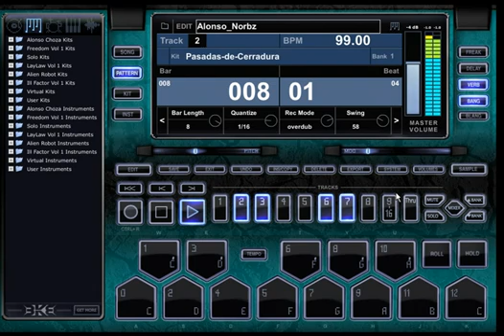Best Beat Production Program 2013 - Beat Production Program Download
Best Beat Production Program 2013 - Beat Production Program Download "The sounds that are in this thing are amazing.